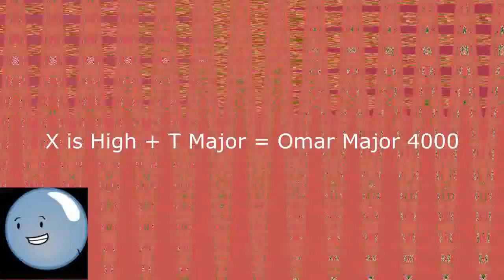The Real 763 Render Pack Rounds 1381 to 1400